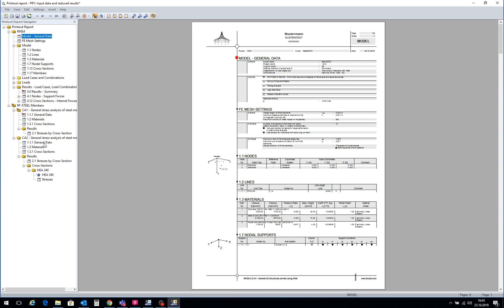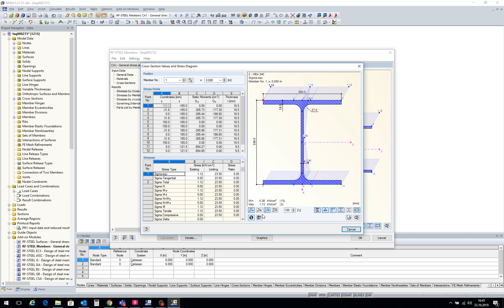[EN] [PT] FAQ 000284 | Ao realizar o dimensionamento com o STEEL, gostaria de percorrer o ...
Pergunta:
Ao realizar o dimensionamento com o STEEL, gostaria de percorrer os casos de carga dimensionados para ver as diferentes distribuições de tensões.

Como é que realizo isso?

Resposta:
Para poder comparar as tensões STEEL de diferentes casos de carga, é necessário atribuir os casos de carga individuais a diferentes casos de dimensionamento. No menu STEEL "Ficheiro" → "Novo caso", pode criar um novo caso de dimensionamento e atribuir o caso de carga.

Para o relatório de impressão, os resultados podem ser visualizados no RFEM/RSTAB para que as tensões possam ser comparadas.